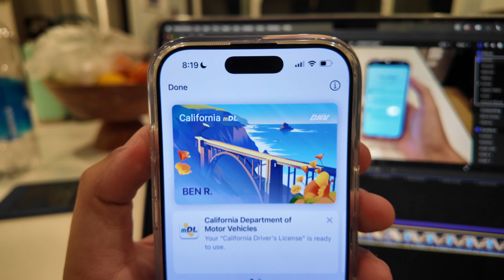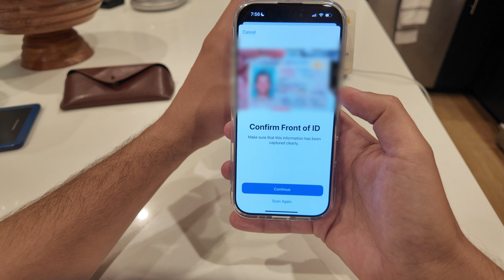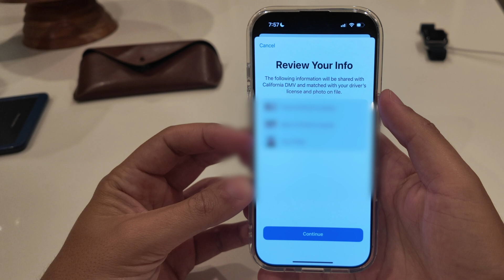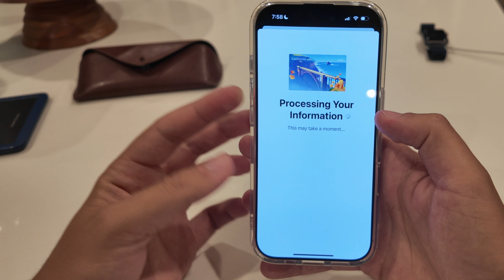How To Add Driver's License To Apple Wallet